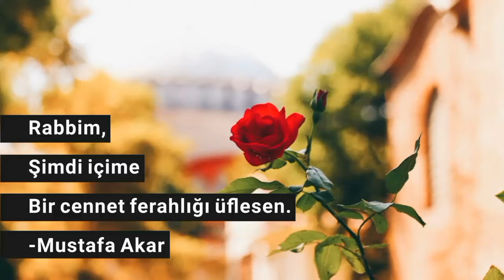Mustafa Akar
"Rabbim,
Şimdi içime
Bir cennet ferahlığı üflesen."